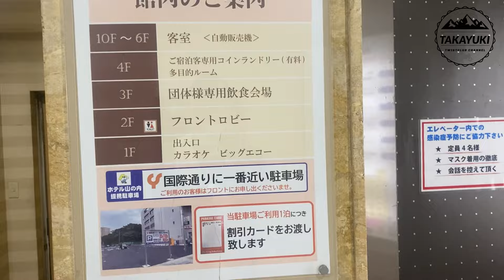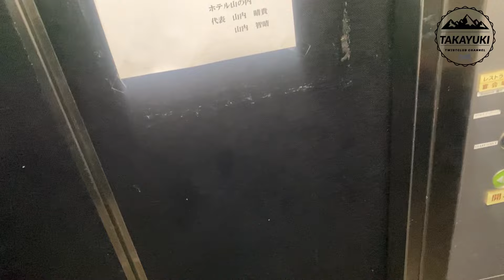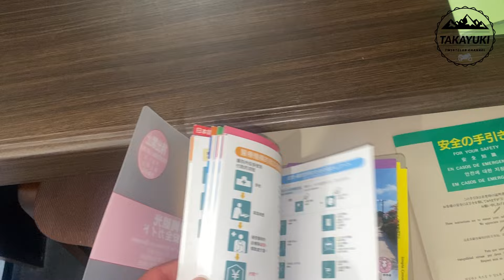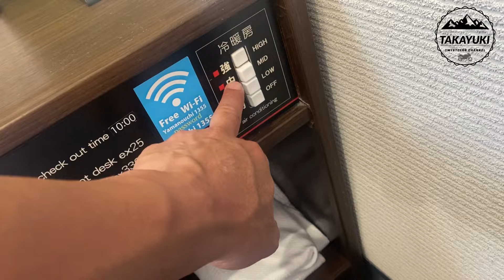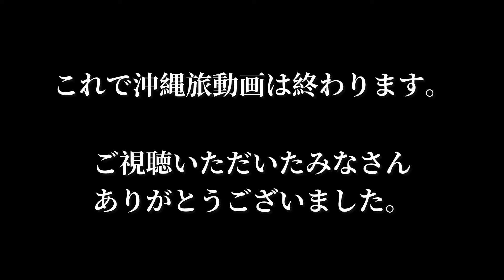沖縄那覇国際通りから一番近いホテルというか国際通りのホテル！？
買ってくれたらYouTubeで紹介すっぞ！

メーカー整備士1級
フロントマン1級資格を取得
セールスマン全国メーカー表彰者
現在は不動産事業他多種事業に携わっている。

「過去」
中学高校時代は不良少年でロカビリー チームに所属しリーダーを務める。
ロカビリー 選抜チームtwistclubを結成しリーダーを務める。
伝説の暴走族の頭の目にとまりスカウトされ暴走族へ。
その後空白の期間あり。